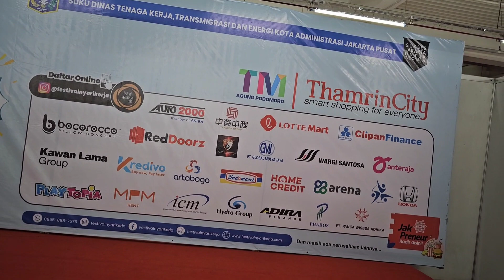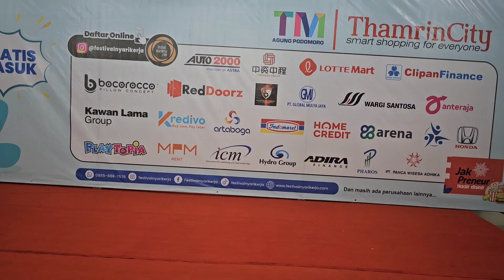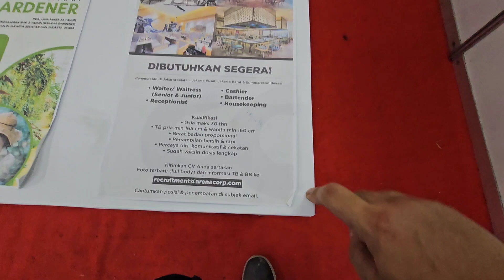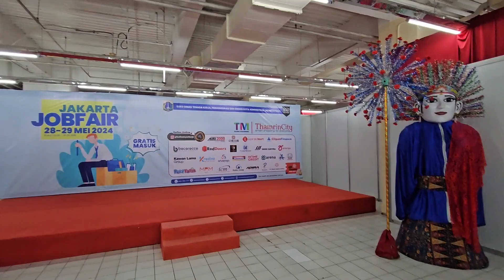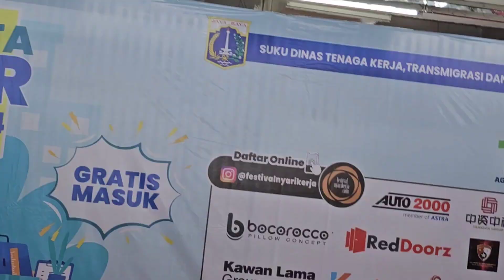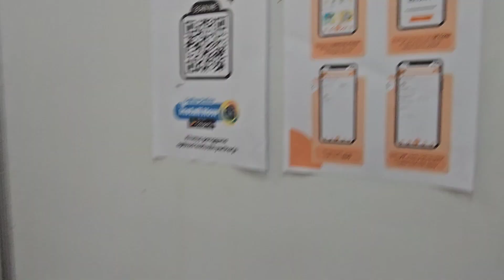Jakarta Jobfair 2024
Semoga ada Rezeki nya untuk Para Pencari Kerja yang Serius dan Sungguh-sungguh Dalam Mencari Pengalaman.
Aamiin.

Terimakasih